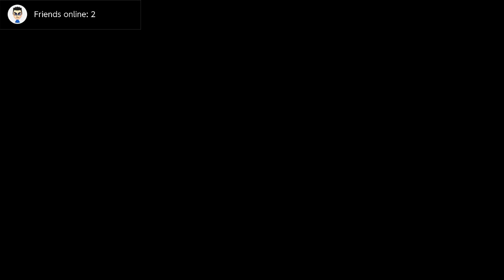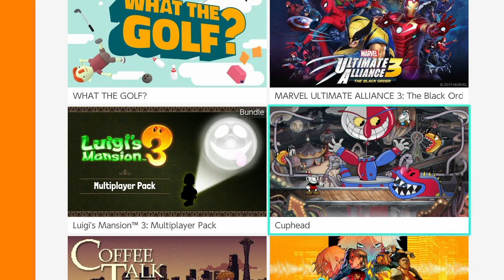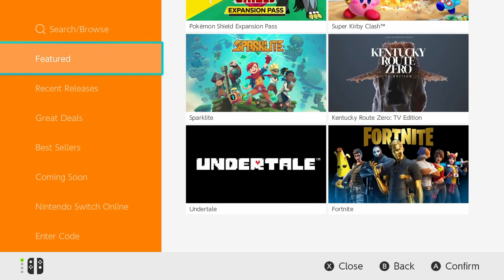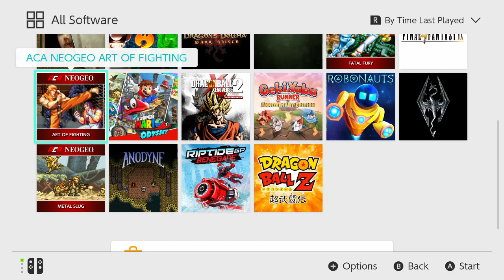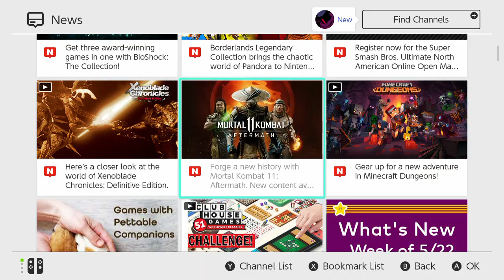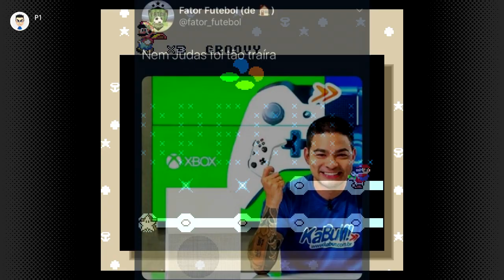N64Cast BR - O Sucesso do Nintendo Switch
Neste podcast, discutimos o sucesso atual do Nintendo Switch e o que isso significa para a indústria dos games. Também imaginamos o que o futura guarda para o console híbrido da Nintendo.

Participantes:
Alexandre
Rubens